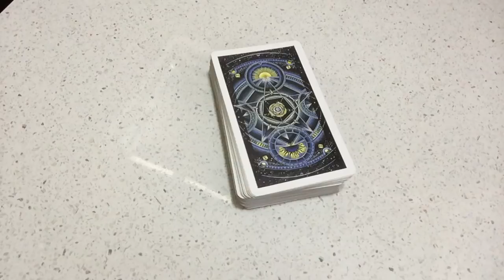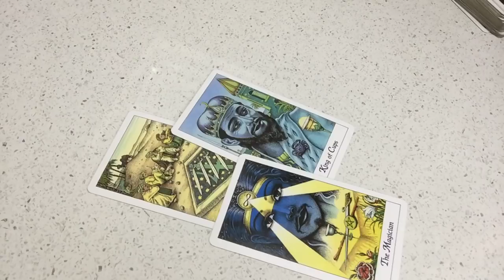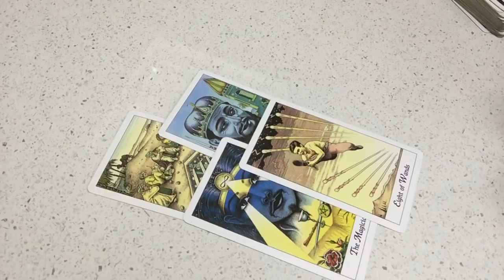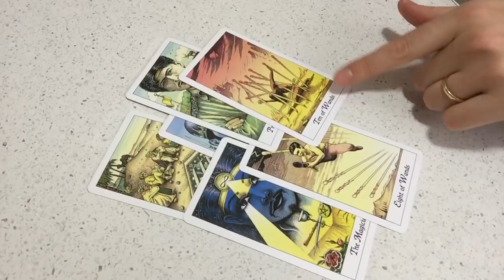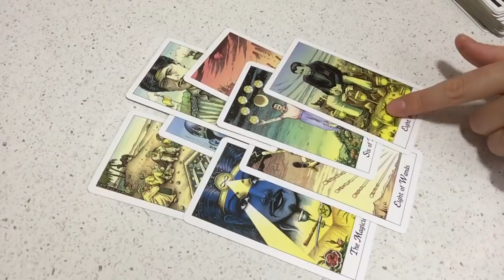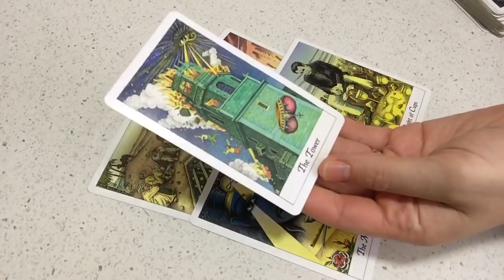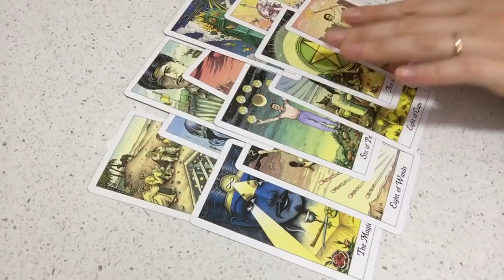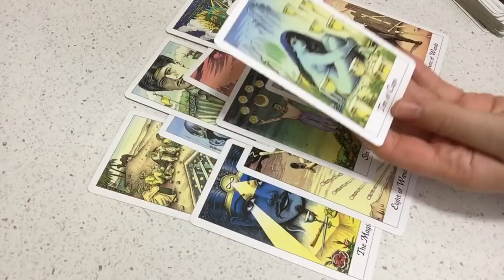TAURUS WAITING..WAITING..WAITING 20th-26th November 2017 Weekly Tarot Reading | Katy Tarot